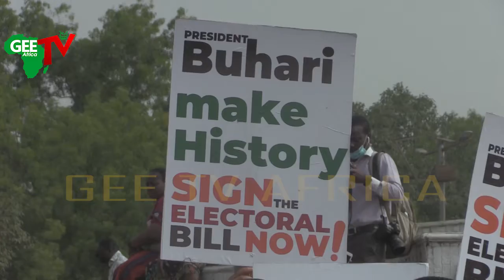Electoral Act: Coalition Of Civil Society Protesting Calling President Buhari to Sign Electoral Bill